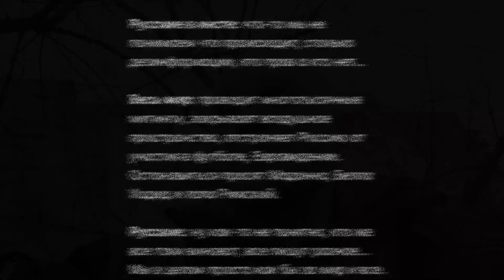"Где вы были 8 лет?" самый часто задаваемый вопрос со стороны РФ | Запорожье Украина 03.03.2022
Видео с ситуацией в Украине город Запорожье на 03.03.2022, где идет 8-й день вторжения в нашу страну Российской Федерации.
Сегодня покажу как подготавливаемся к Российском вторжению в нашем городе, поведаю о ситуации с магазинами, а так же постараюсь ответить на самый часто задаваемый вопрос со стороны РФ  "Где вы были 8 лет?", где речь идет о военных конфликтах на территории Луганска, Донецка и ситуацию с Крымом затронем, проведя параллель с островом Змеиным.

Тайм-коды:
00:00 - О чем видео?
00:48 - Реакция населения РФ на войну в Украине.
01:46 - Подготовка к вторжению в Запорожье.
02:27 - Ситуация с магазинами.
03:22 - "Где вы были 8 лет?" - самый актуальный вопрос с РФ.
10:49 - Черта украинского народа.